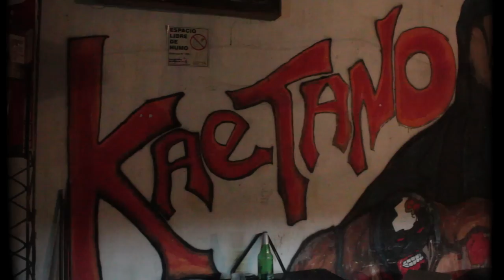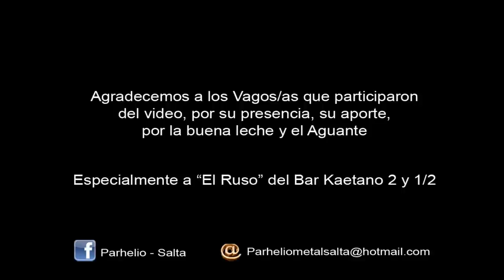ParHelio Salta - Ya! - HD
Video Oficial - ParHelio Salta Argentina 2015 -

Integrantes:
Matias Martinez (Voces)
Arnaldo Montenegro (Guitarra)
Emiliano Barrios (Guitarra)
Cristian Villagómez (Bajo)
Giuliano Goytia (Bateria)